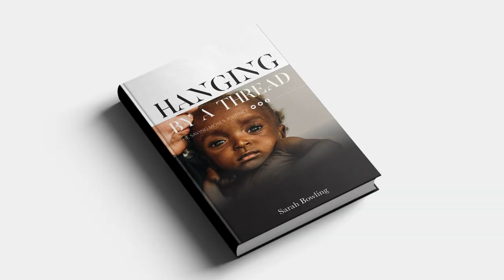Hanging by a Thread - Sarah Bowling // Supernatural Life // Patricia King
God cares about the little children. That is why it is so important to not turn away from the difficult topic of all the at-risk children around the world. On this episode of Supernatural Life, Sarah Bowling joins Patricia King to share how you can be a part of God’s solution to rescue and protect babies and toddlers whose lives are hanging by a thread.